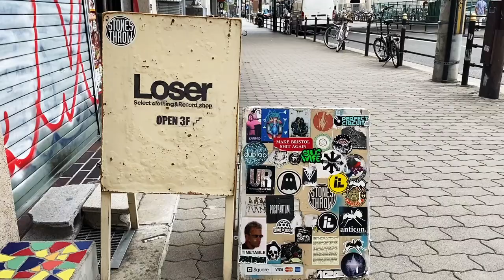Mayumikiller / BEAT CINEMA • TWITCH TV show ・27.JAN.2021 • 7PM PST • with special guests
BEAT CINEMA • TWITCH TV show ・27.JAN.2021 • 7PM PST • with special guests

mayumikiller
busyfingers
BASICO
blackjade
 // resident host - wavegroove —

my movie set by Feel Sigh (DJS2)

日本時間1/28 12:00から
ロサンゼルス時間は1/27 20:00から
2021年1発目の ロサンゼルス発ビートコレクティブパーティー　beatcinema による
twitch配信でのDJSET。

映像は　feelsign （djs2 ）さんに作っていただきました。
是非視聴してください。

今回LA〜日本〜Londonを繋ぐ配信イベント。
改めて素晴らしい機会を与えてくれた beatcinema 、Rick G、 wavegroove  そしてBeatcinema crewに多大なる感謝とリスペクトを。

The world is in a pandemic with coronavirus now . but this broadcast connected to LA  ~ Japan ~ London !
I am grateful that you guys have given me this kind of opportunity.
beatcinema,rick g, wavegroove and Beatcinemacrew  Big respect with a heartful gratitude！
and It's the dawn of a new era for us.